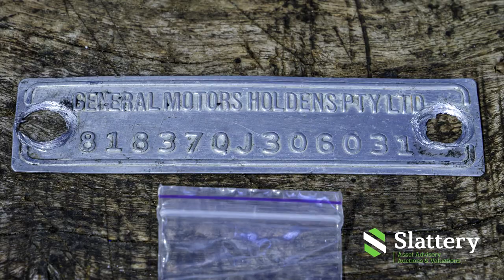1971 HOLDEN HQ MONARO GTS | ULTIMATE AUSSIE MUSCLE CAR AUCTION| PERTH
1971 HOLDEN HQ MONARO GTS 350

ENGINE: 5.7 LITRE 350 V8
GEARBOX: 4 SPEED MANUAL
VIN: BHQ18076
ENGINE NUMBER:
COLOUR: GREEN
ODOMETER SHOWING: 95,024
MANUFACTURED: 1971
BUILD DATE: 11/71
UNLICENSED

5.5% INC GST BUYERS PREMIUM

A LEGEND AMONGST LEGENDS - THE HOLDEN MONARO 350 GTS. THE LAST OF THE 350 CUBIC INCH ENGINES OF THIS ERA. THIS CAR IS BEGGING TO BE RESTORED TO ITS FORMER GLORY. WITH AN ARRAY OF PARTS ALREADY SOURCED FOR THE NEW OWNER, DON’T MISS OUT ON THE OPPORTUNITY TO OWN THIS PIECE OF AUSTRALIAN MOTORING HISTORY.

ORIGINAL FACTORY COLOUR ON BUILD PLATES IS LONE RANGER ‘ORANGE’ WITH BLACK TRIM AND HOUNDSTOOTH INSERTS. THE CAR IS VERY SOLID WITH ONLY A COUPLE OF RUST AREAS THAT NEED ATTENTION, HOWEVER BASED UPON ITS RARITY AND DESIRABILITY AS A GENUINE 350 WITH 4 SPEED MANUAL, WILL LIKELY SUIT A COMPLETE REBUILD.

COMES WITH RANGE OF SPARE PARTS (NEW & USED) OBTAINED FOR PROPOSED REBUILD INCLUDING BUT NOT LIMITED TO:

FAN SHROUD, CLUTCH KIT, LIGHT BLUE ‘350’ AIR FILTER HOUSING, 4 BARREL CARBY, INLET MANIFOLD COMPLETE WITH CARBY, BRAKE CALLIPERS, DISTRIBUTOR, COIL, HEADLIGHTS & TRIMS, TIE ROD ENDS, MONROE SHOCKS, ALLOY ROCKER COVERS, FRONT GUARD DUST SHIELDS, DOOR RUBBERS, ROOF TRIM, SUN VISORS, RADIATOR, FRONT & REAR CHROME BUMPERS PLUS OTHER ASSORTED ENGINE AND BODY PARTS.

PHYSICAL INSPECTIONS ARE WELCOME BY APPOINTMENT, AND VIDEO CALLS ARE AVAILABLE ON REQUEST.